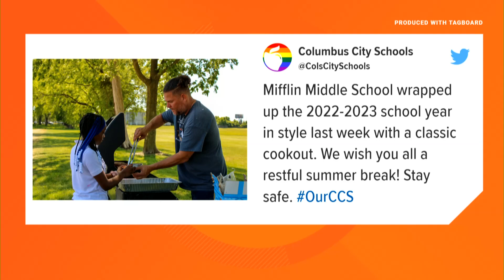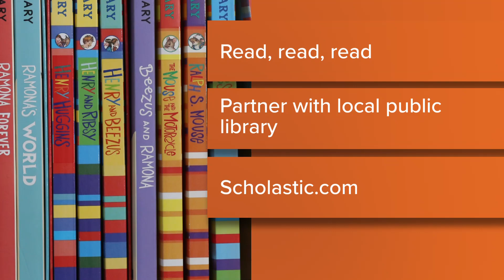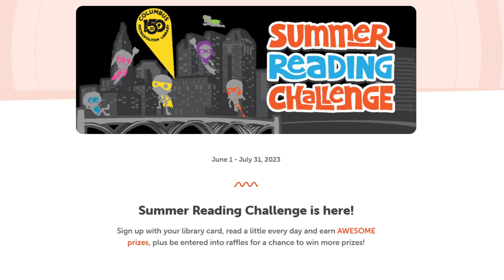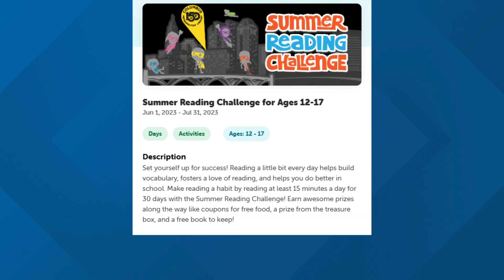How to use reading to prevent summer slide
"Summer slide" refers to a decline in reading ability and other academic skills that can occur over the summer months when school isn't in session.